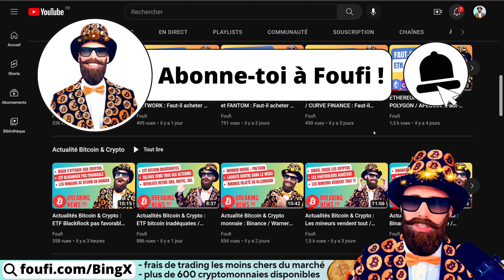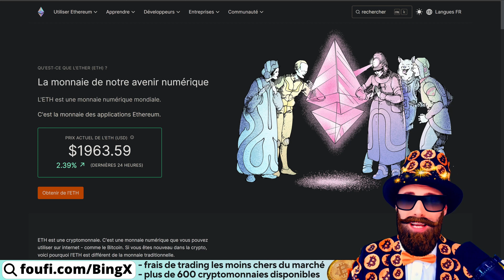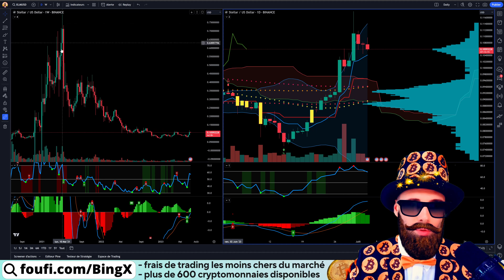ETHEREUM (ETH), STELLAR (XLM) et NEXO (NEXO) : Faut-il acheter ? (analyse et trading crypto altcoin)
Ethereum et sa crypto ETH, stellar et son token XLM et nexo et sa monnaie NEXO, voici les trois cryptomonnaies que je vais analyser pour vous aujourd'hui ! Les prix de ces trois altcoins vont-ils partir en tendance haussière ou retracer et chuter vers des niveaux plus bas ? On va essayer de répondre à cette question en faisant une analyse technique complète du cours de chacune de ces trois cryptomonnaies.

Que vous soyez un trader expérimenté, un investisseur à long terme ou simplement intéressé par l'analyse des données pour prendre des décisions éclairées, cette analyse sur le Ethereum, stellar et nexo vous permettra de prendre des décisions réfléchies pour vos investissements dans ces cryptomonnaies et aussi pour la gestion de vos paramètres de trading. Cette analyse vous apportera les niveaux clés et les signaux de trading pour vous aider à comprendre les mouvements du marché, à identifier les opportunités et à gérer efficacement vos investissements.

Abonnez-vous dès maintenant pour ne rien manquer de mes analyses techniques régulières sur des altcoins différents tous les jours et faire partie d'une communauté engagée dans la compréhension et l'investissement de l'Ethereum et des autres cryptomonnaies.

🎥 Chapitrage 🎥
00:00 Sommaire
01:17 Analyse ETHEREUM (ETH)
04:02 Analyse STELLAR (XLM)
07:22 Analyse NEXO (NEXO)

: plus de 600 cryptomonnaies disponibles, frais de trading les moins cher du marché crypto.